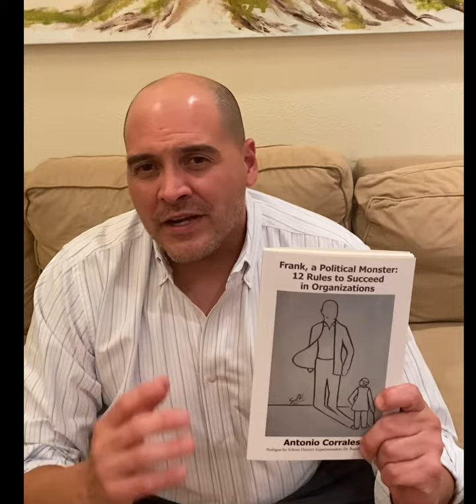Frank, a Political Monster: 12 Rules to Succeed in Organizations by Antonio Corrales.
Frank, a Political Monster: 12 Rules to Succeed in Organizations portrays the story of a remarkable man from a poor neighborhood in Caracas, Venezuela. Frank was born and raised in a household full of love, dysfunctionality, intellectuality, hunger, violence, alcohol, European customs, laughter, tears, death, and more death. By a gracious miracle, Frank ended up breaking the cycle of poverty and becoming a civil engineer, a highly successful manager in the private sector, a husband, a father, an ambitious and tenacious entrepreneur, a shrewd politician, and one of the most admired and respected persons in the country. Sadly, the demons from the past never completely left Frank and ended up destroying most of his life's accomplishments. This is a story full of ups and downs, life lessons, and mostly of an unlimited desire for chasing one's dreams.